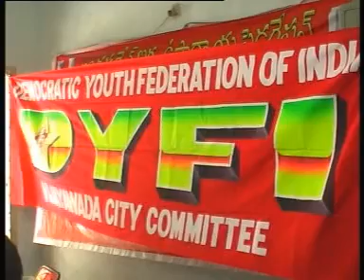VIJ SITI 27-6-12 E NEWS